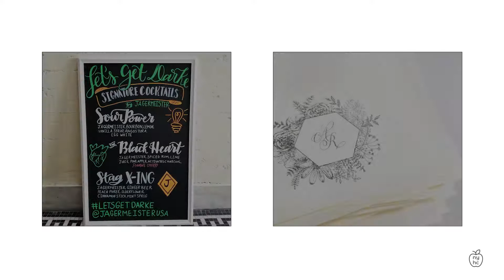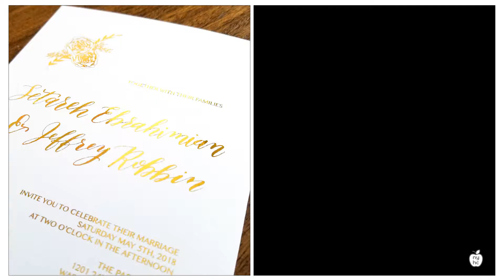NY Handmade Collective--Get to Know Rothbyrns Creative and Danielle Rothman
Get to know Rothbyrns Creative in this short, informative video! NY Handmade Collective team member and RC creator Danielle Rothman talks about her style of modern calligraphy. In this video you'll learn about Danielle's process and see many of her handmade items. She offers journals, art prints, and more. Danielle is also a calligraphy teacher and has taught hundreds of students in the New York area.  Join our email list to stay on top of all the NYHC action!